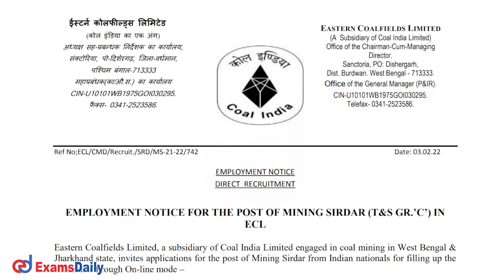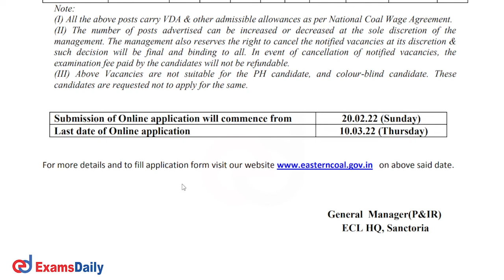310+ Job Vacancy - ECL Recruitment 2022 Notification | Eastern Coalfields Job Opportunity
Eastern Coalfields Limited (ECL) has released Job recruitment Notification for  Coal Mining vacancy we have Expalined qualifications, the age limit & all details & also we give